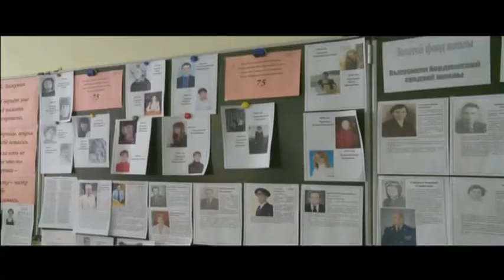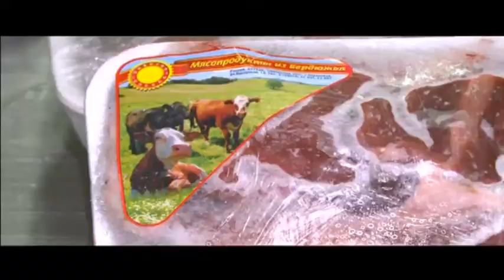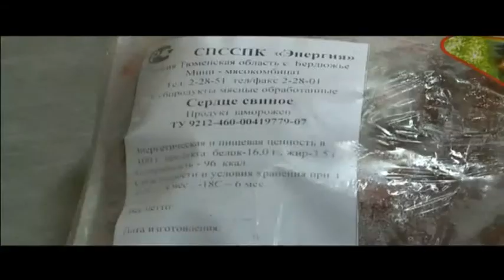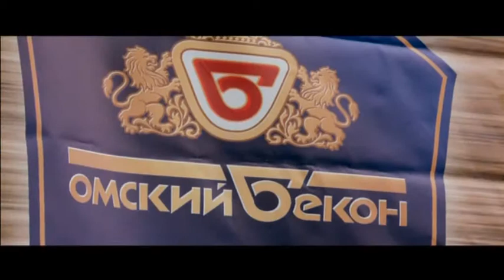Тележурнал "Точнее" - 18.03.2013